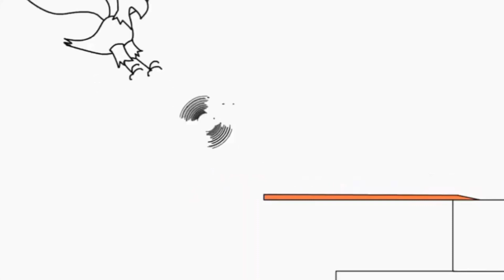31 серпня 2021 р.